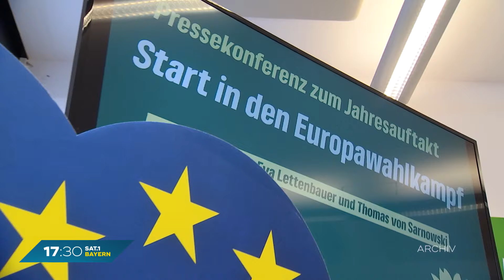Europawahl 2024: Grünen-Spitzenkandidatin Andrea Wörle im Portrait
Wahl des neuen Europaparlaments am 9. Juni in Bayern – Andrea Wörle geht als Spitzenkandidatin für die Grünen ins Rennen. Alle wichtigen Infos zur Politikerin im Überblick.